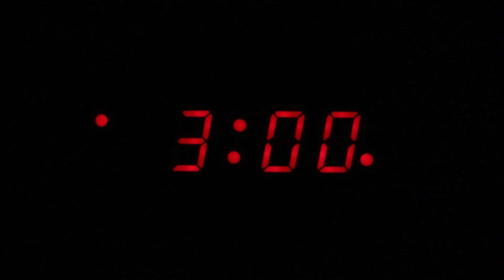CBBassin Bass Assassins tournament on Tchefuncte River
The Tchefuncte River is one of the most challenging water ways to fish around here.  With all the boat traffic in the summer and the vast amounts of area to fish.  You can fish deep or shallow or anywhere in between.  In this video you will see how I decided to stay shallow but had to change my lure selection towards the end of the day.  In the morning I was getting strikes and catching fish on a chug bug.  As the day went on and traffic picked up I had to switch to a chatter bait and a swim jig.